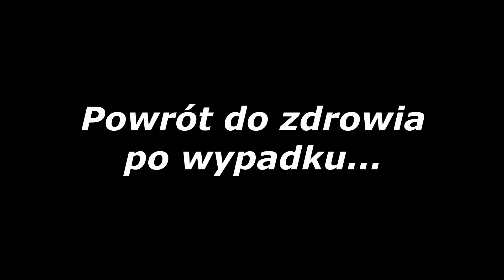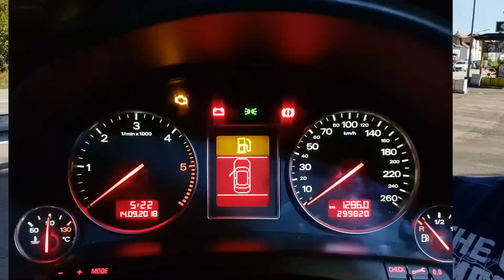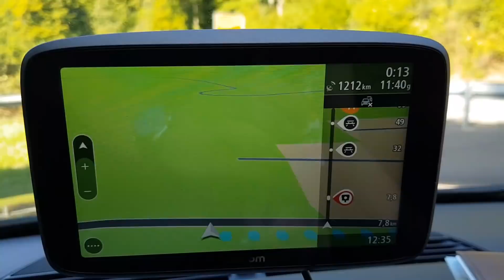Powrót do zdrowia po wypadku...